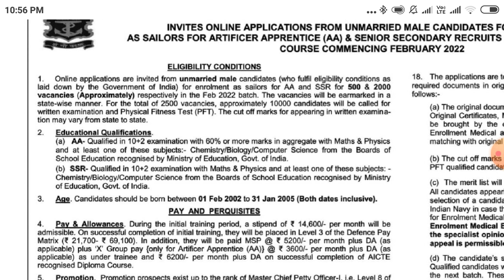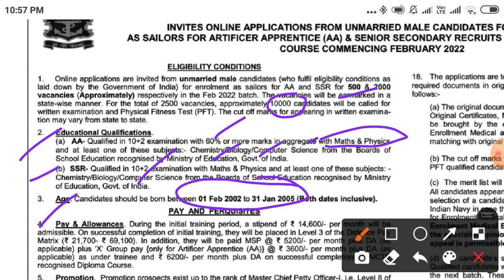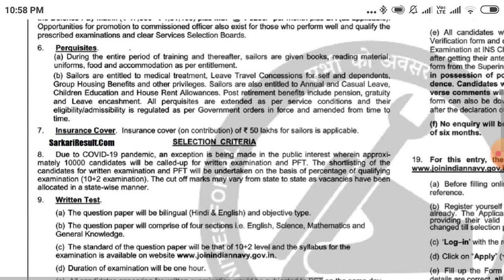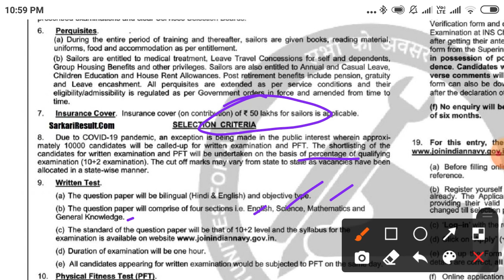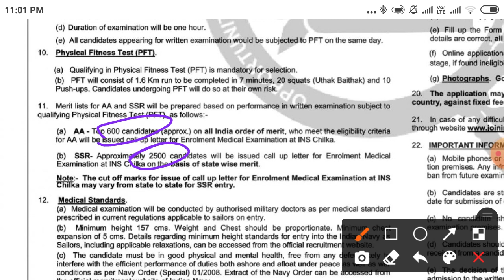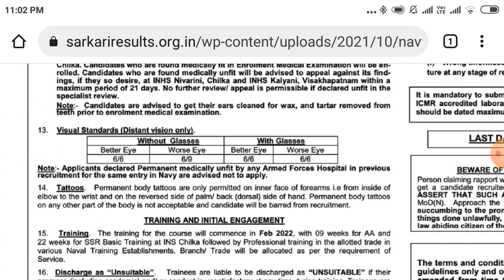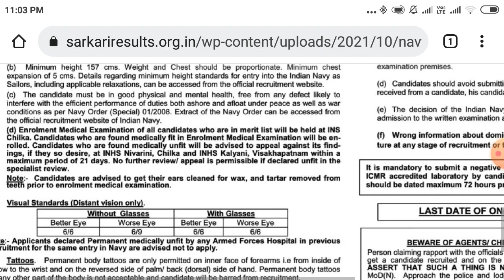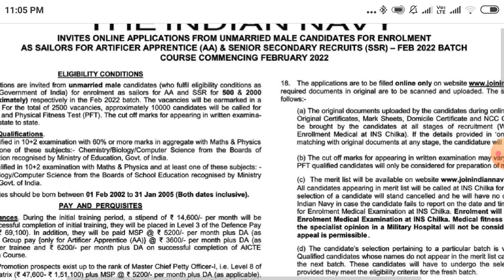Indian Navy recruitment for AA/ SSR Posts Batch 2022